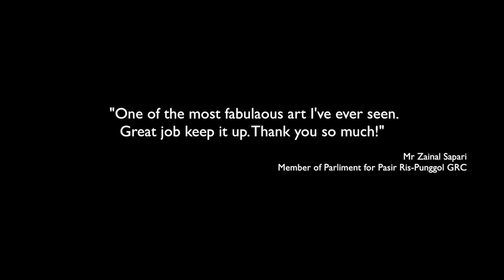Mystifyingimran Glitter painting costomize